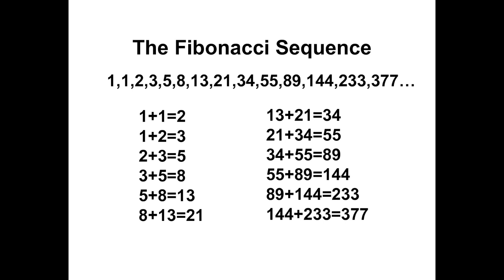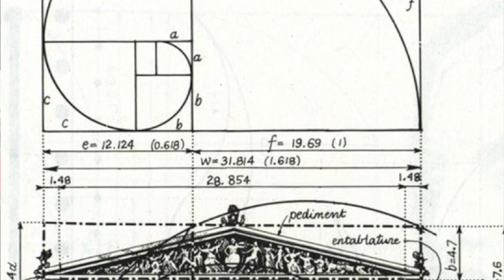Art, Inspiration, Fibonacci and the Golden Ratio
Jesse Buckler and I discuss where inspiration comes from, what the Fibonacci sequence is and how it shows up in the natural world, how creativity correlates with Openness to new experiences and the basics of the Big 5 Personality model. We also discuss the "Creative" as being like an eternal dancer on the edge of chaos, turning bits of chaos into habitable order. Enjoy the conversation. :)